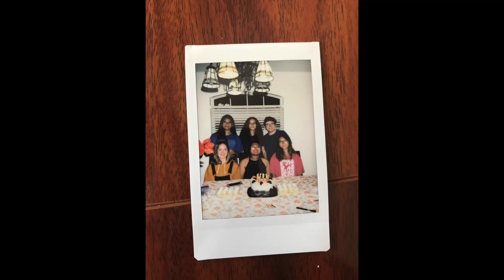How Freshman Year is Going...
I've had so much fun this year, especially in the past couple of months
Music ➡ AJR - Netflix Trip
Music ➡ Mac DeMarco - Chamber of Reflection